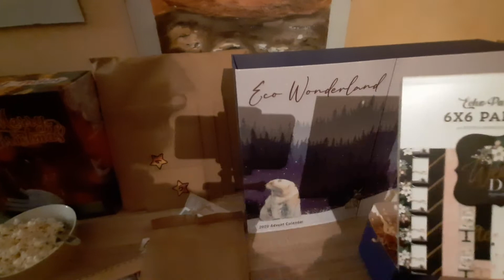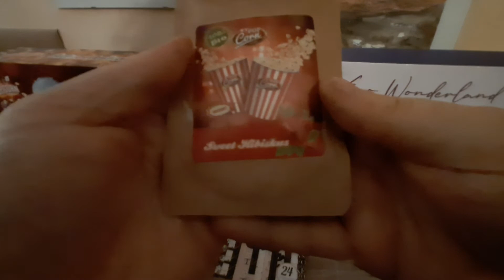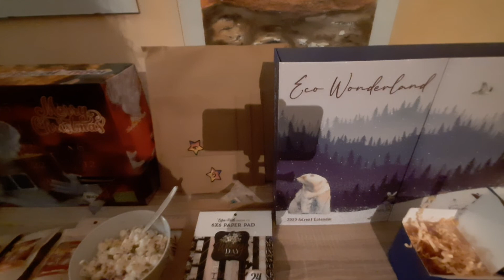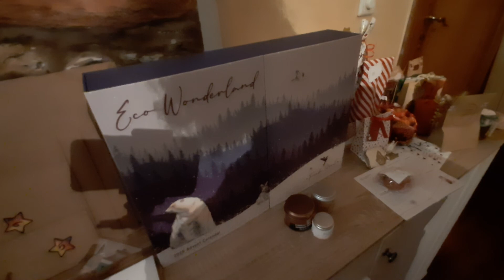Adventskalender 2020 Türchen 4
Ich öffne mit Euch die Türchen meiner fünf Adventskalender.